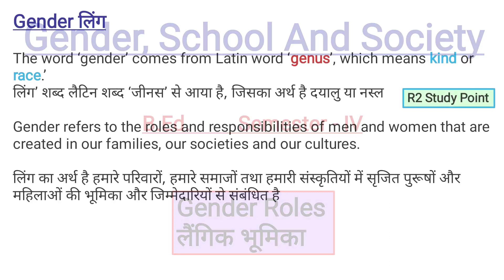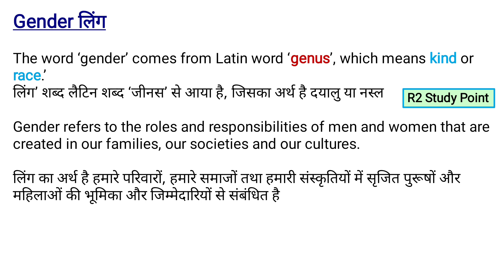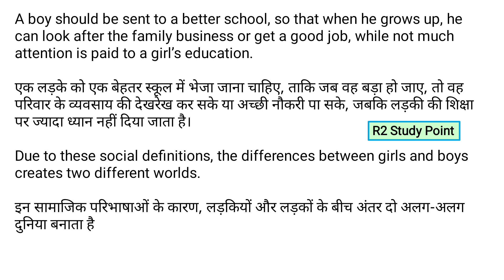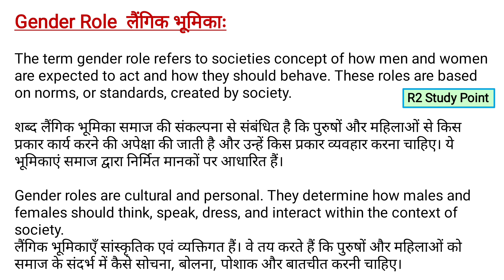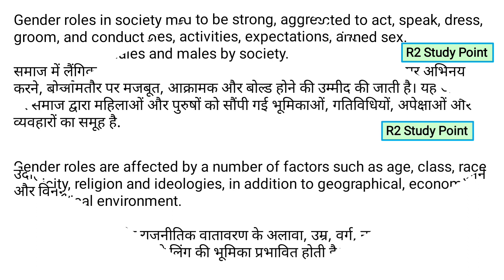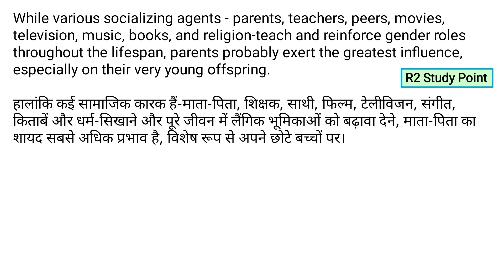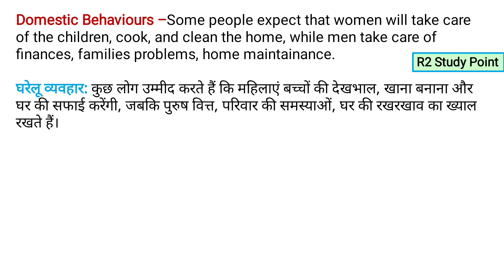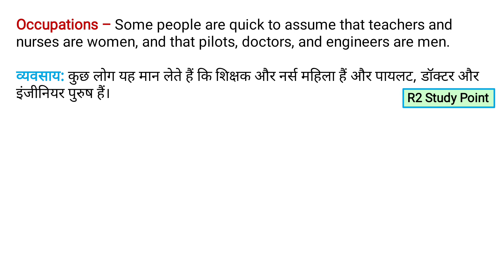Concept of Gender Roles B.Ed 4th semester notes| Gender School And Society b.ed notes